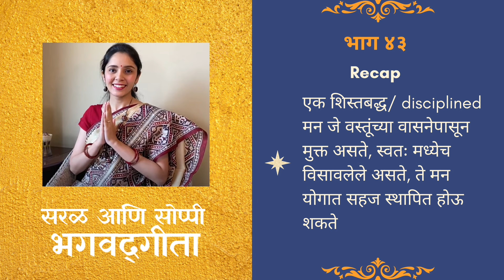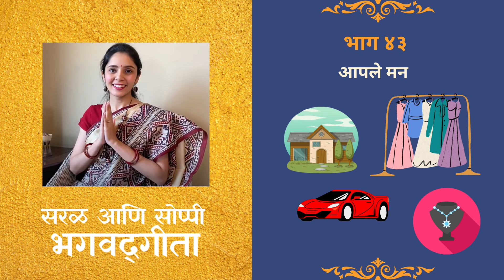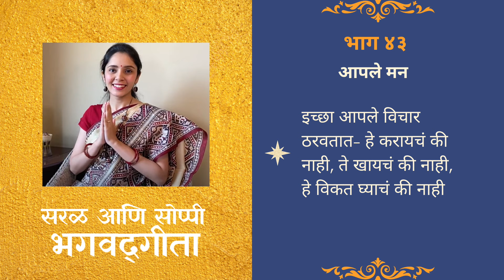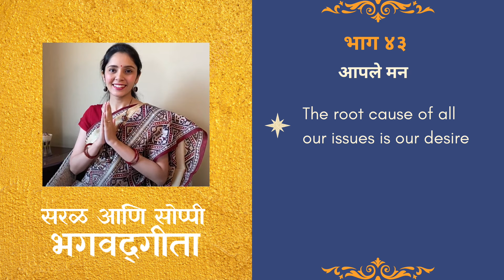43. सरळ आणि सोप्पी भगवद्गीता | ध्यान योग: आपले मन म्हणजे एका दिव्यासारखे | भाग ४३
Research & Narration: Roma Abhyankar
सरळ आणि सोप्पी भगवद्गीता ह्या सिरीजचा हा त्रेचाळीसावा भाग.
आजच्या भागात श्री कृष्ण अर्जुनाला सांगतात की आपले मन हे एका दिव्यासारखे आहे. ह्याचा नेमका काय अर्थ असू शकतो? हे जाणून घेऊया आजच्या भागात.

Timestamps:
00:26 - आजचा भाग
00:51 - श्लोक ६.१९
01:20 - Recap
01:54 - आपले मन आणि एक दिवा
02:46 - आनंद की मनाची शांती? कसे ठरवायचे?
03:33 - दुःखांवर पांघरून घालणे म्हणजे एक अस्वस्थ feeling
04:20 - इच्छा आपल्याला control करतात
05:30 - बुद्धी आणि धृती

ह्या सिरीजचा English भाग आपण ह्या link वर YouTube वर बघू शकता --